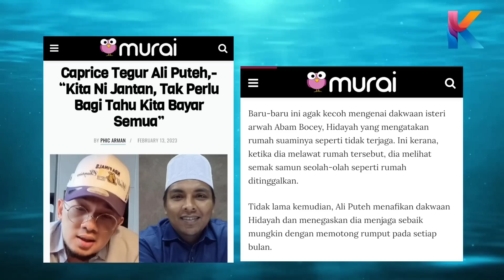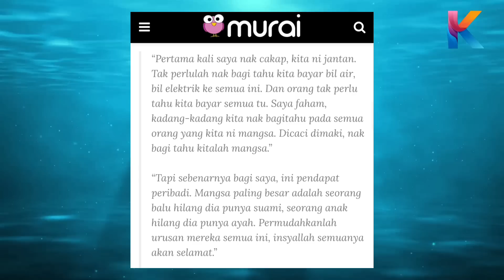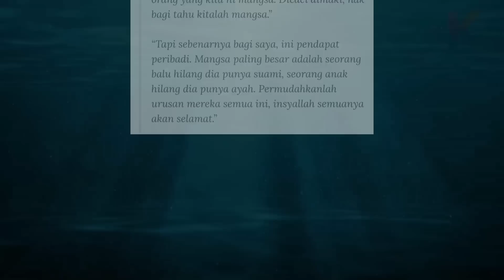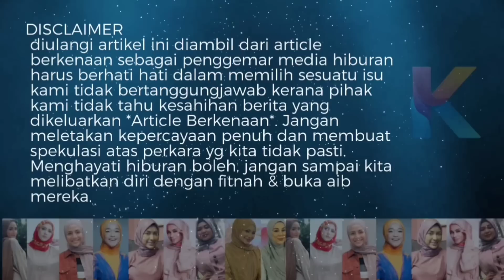Caprice Sekolahkan Ali Puteh! Beras Kita Beli! Malu Isteri Ali Puteh Dapat Suami Begini